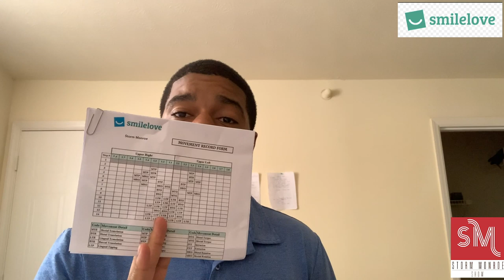My FIRST week using Smilelove aligners.....(HONEST review)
Want straighter teeth? Try Smilelove clear aligners today Use STORM550 for 550 dollars off?
Snap:storm_monroe